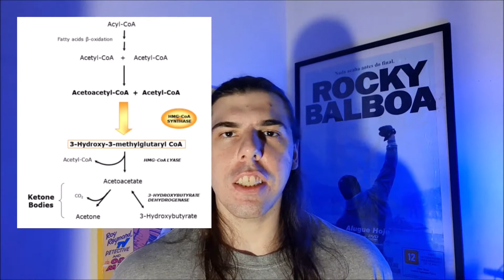DIETA CETOGÊNICA: É necessário medir os níveis de corpos cetônicos? [Como medir]